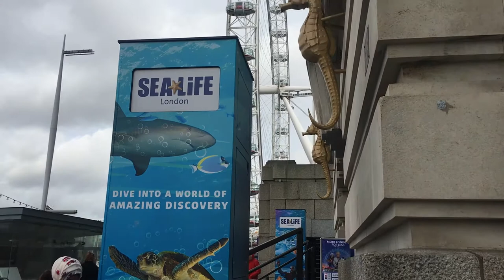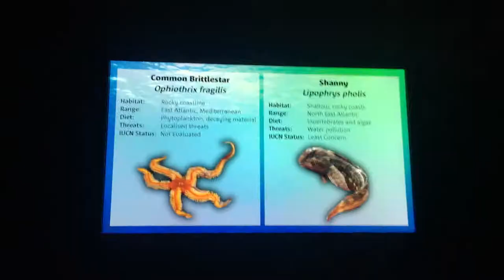Trip to SEA LIFE LONDON AQUARIUM Vlog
Hey guys in this video you can see London SEA LIFE AQUARIUM, hope you will enjoy the video. This this video you can see loads of fishes and sea creatures.